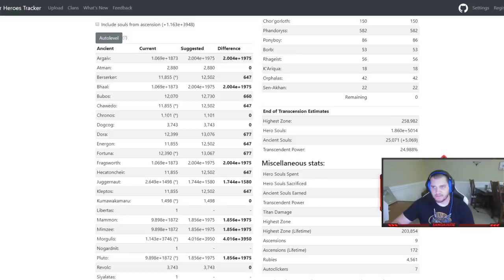THIS GUY GAVE ME 2 REALLY GOOD GAMES IN A ROW! - Grandmasters Ranked 1v1 Duel - SMITE